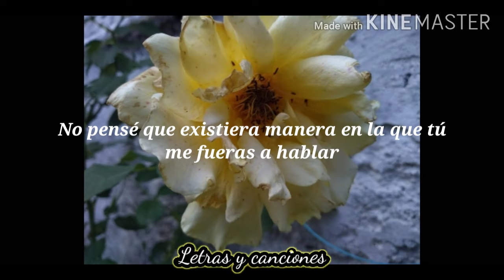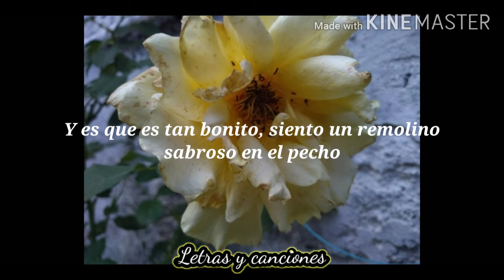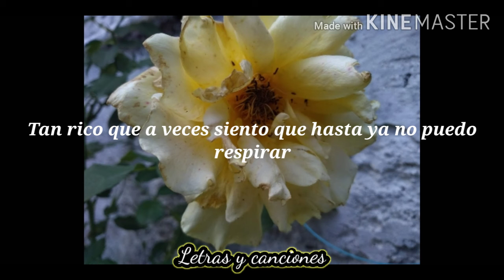Sabino, Flor de Toloache - Este momento (Letra)